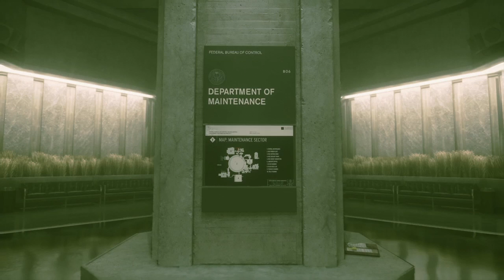Evna Plays Control Episode 3